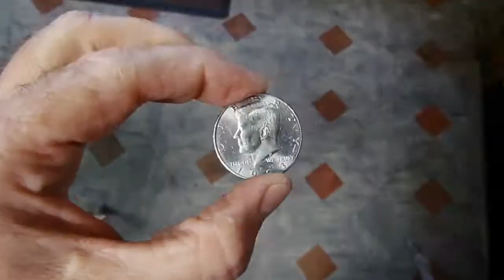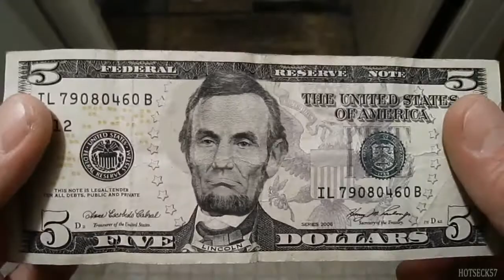Crackpot videos compilation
Compilation of short stupid sometimes funny videos of money coins hands a five dollar bill a half dollar just weird stuff.
made in adobe after effects mostly motion tracking with mocha for after effects
just having some fun fooling around with adobe after effects.